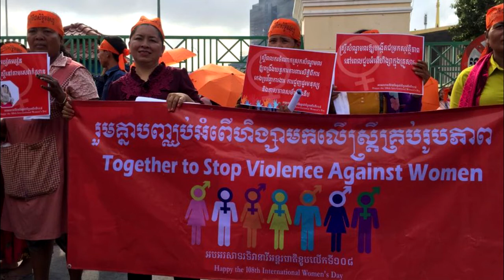Cambodia's International Women's Day march met with riot police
The 2019 International Women's Day march in Cambodia's capital Phnom Penh, on March 8, was met with riot police. However, the hundreds of women were not to be stopped. Finally, they were allowed to present their seven priority demands to city officials. Footage and stills were made available to Green Left Weekly women's rights and labour rights activists.